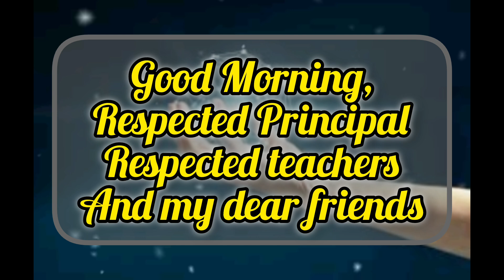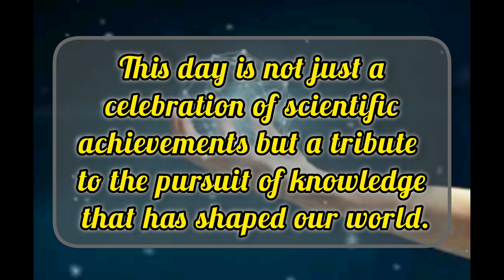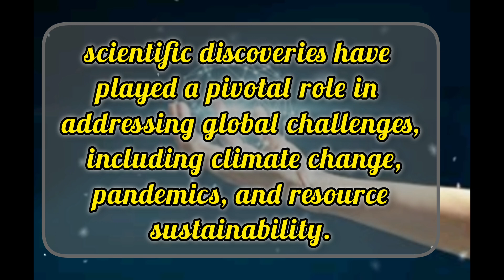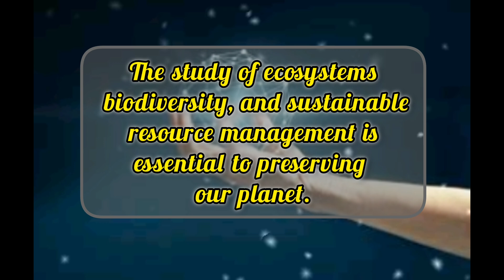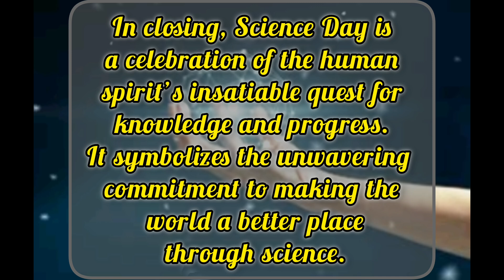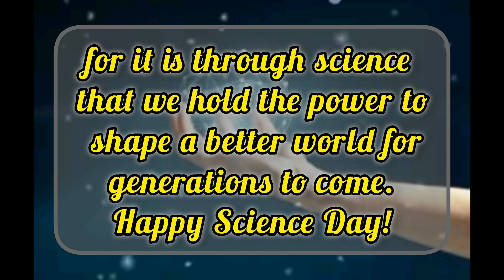National science day speech 2025 |science day essay writing in English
National science day speech 2025 | National science day essay in English | Science day speech
Science day essay writing in english
National Science Day speech in English 2025
Science Day Speech/Speech on Science Day/National Science Day Speech Writing
speech on science day
national science day speech
science day
speech writing
english speech
science day essay writing
science
english
india

Speech on CV Raman in English
Science day best speech
10 lines on ScienceDay
National Science Day in English
10 lines on national science day in English
10 line speech on National Science Day
28 February National Science Day speech
February 28 National Science Day speech
20th February sir CV Raman
Science day speech in English 2025 | 28 February Speech in English | Speech on National Science Day
National Science Day Speech in English 2025 | Speech on National Science Day | Science Day Speech
National science day speech in English | National science day essay in English | Science day speech
Best Speech/Essay on National Science Day 2025 Theme | Speech on National Science Day 2025| Essay
speech on national science day in english/rastriya vigyan diwas par bhashan
National Science Day speech or essay.
Essay On National Science Day In English l 28 February l Science Day Essay l C. V. Raman
National Science Day 2025 Quiz in English |Quiz on Science day 2025| National Science Day 2025 Theme
5 Lines Speech On National Science Day l Speech On C V Raman l National Science Day Speech l Speech
speech on National Science Day || National Science Day || 28th February National Science Day
science day speech in english
science day speech
About national science Day Speech
cv raman speech in english